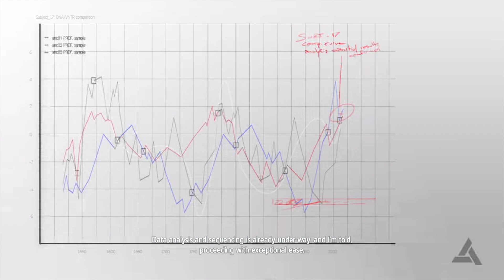Assassin's Creed 4: Black Flag | Gameplay Walkthrough (PC) | Part 4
Sequence 3
0:00 - Raise the Black Flag
20:53 - Sugarcane and Its Yields
32:52 - Proper Defenses
39:33 - A Single Madman